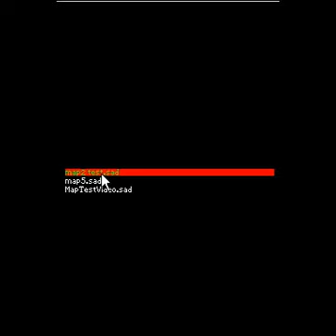StillAliveDS NDS Homebrew 2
This time, I'm using another (crappy) emulator to make the video, and it laaaaaaaaaaaaaaags (and it doesn't handle transparency ...)
But still, it's viewable, and it's the only emulator I know which supports DLDI :)

In this video, you can see the first level of the game (you can also notice the text system on the upper screen)
Then I show the custom map system where I choose a map from the /maps/ repertory and I play it live !
You can see the crates physic which destroys the turrets

the game is doing fine ;)